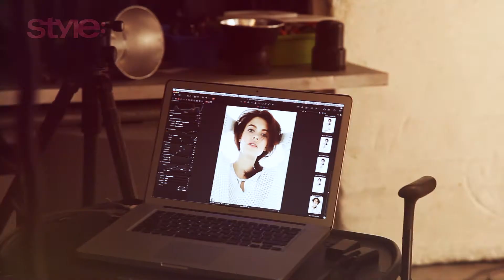STYLE: Jan'13 — Cover Shoot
Videographer: Quinatasya Afridi
Music: Tony J. Olla, William Kyle White, Michael R. Wisth - Born Free